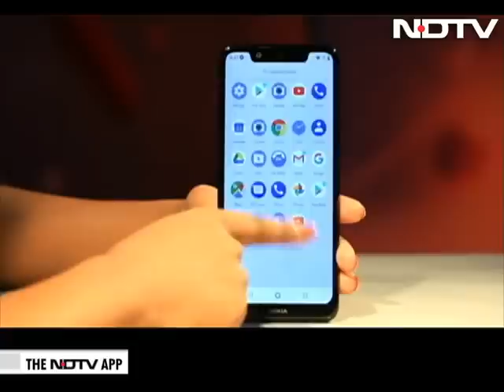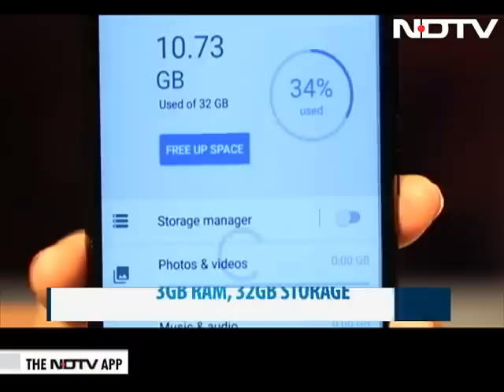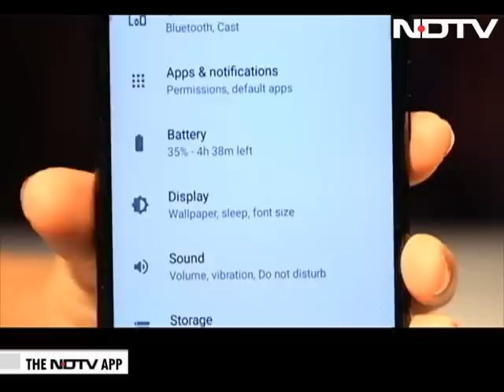Nokia 5.1 Plus: Nokia Levelling the Playing Field?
Nokia 5.1 Plus is here and we tell you if the phone is reliable and value for money.